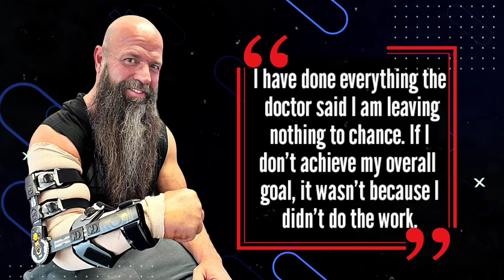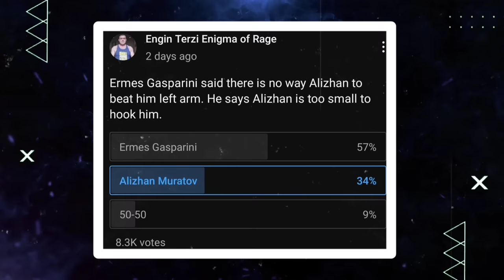Denis Cyplenkov BREAKS HIS SILENCE on STEROID USAGE..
00:00 Introduction
00:45 MMT coming for Everyone
04:00 Ermes talks Devon, Alizan & Levan
07:04 Denis about health and steroids